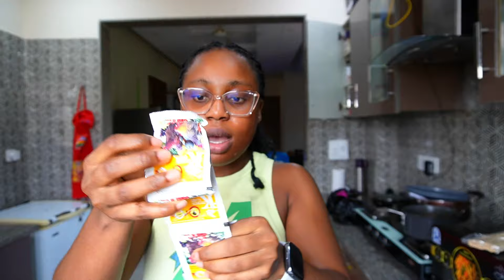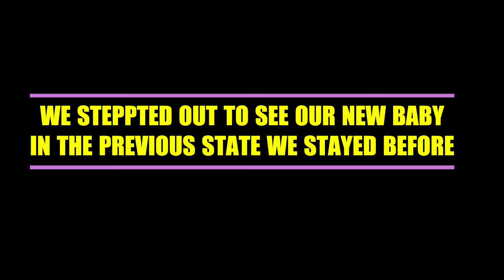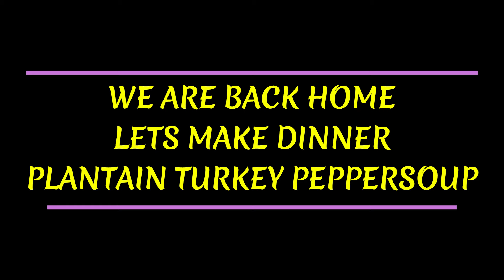VLOG:FEW DAYS IN THE LIFE OF A 20+GEN-Z WIFE & MUM,SATISFYING MY HUSBAND+BULK COOKING+ERRANDS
Hi my Gorgeous People In Today’s Vlog I share with you all how I spent few days in my life I hope you enjoy this vlog as much as I enjoyed filming it😂 please don’t forget

Free Music for Videos 👉 Music by Anja Kotar - When I Fall In Love

si=_KUWqKXlxUqXAcS2